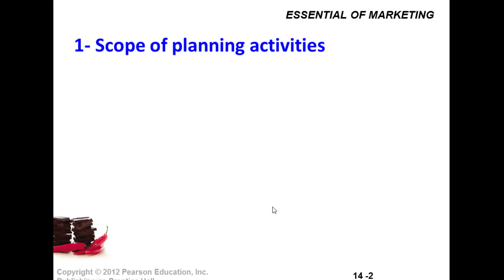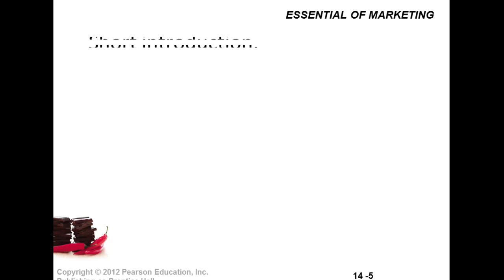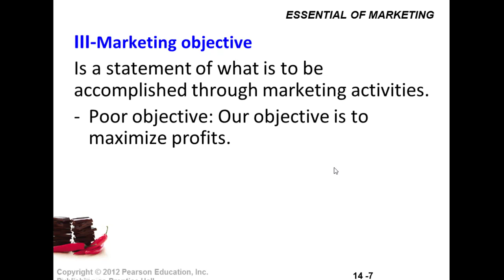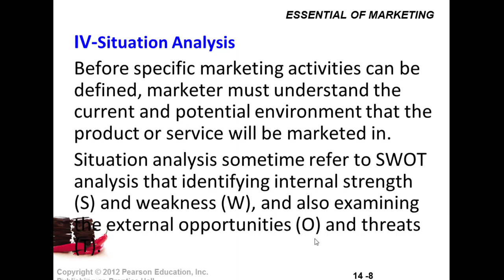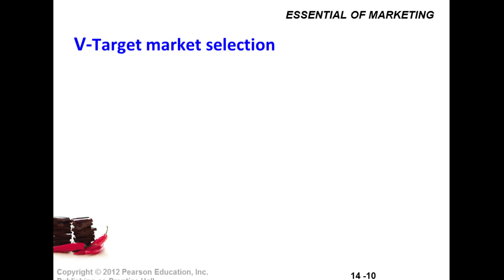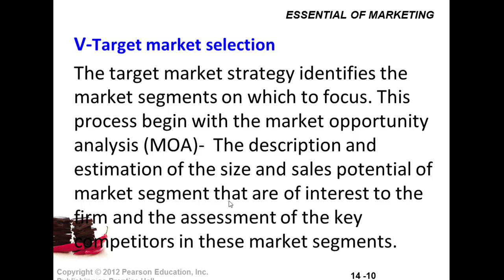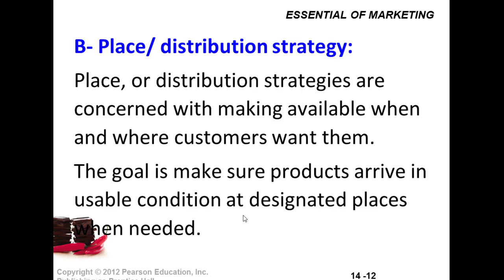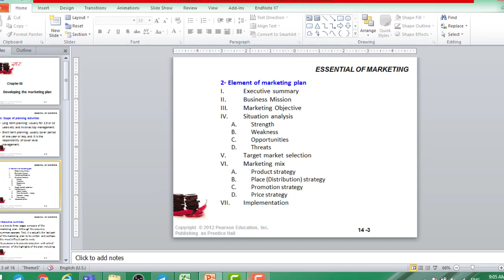ONLINE COURSE | Chapter 8 | Developing the marketing plan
Scope of planning activities
Long term planning: Usually for 3,5 or 10 years etc. and involves top management.
Short term planning: usually cover period of one year or less, and it is the responsibility of lower level management.